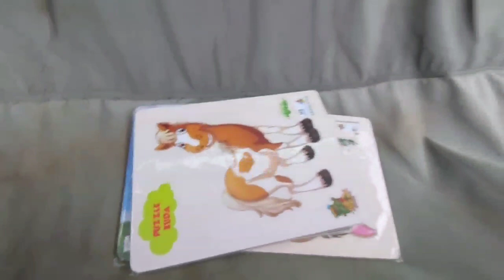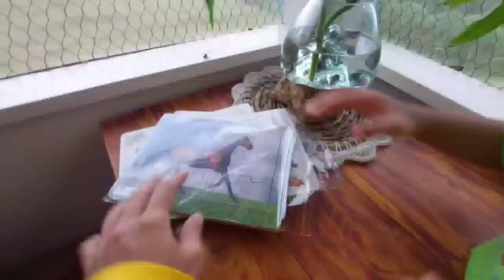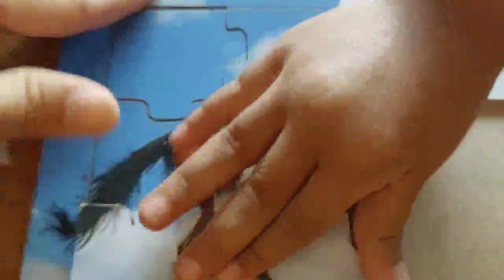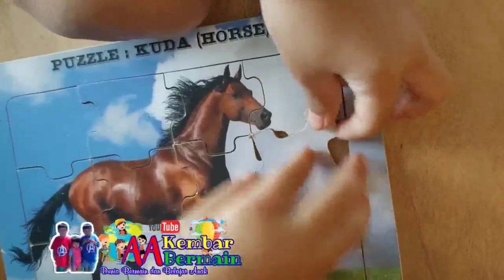KUDA | Naik Kuda | Puzzle KUDA | Berburu Puzzle Kuda | lagu populer naik delman istimewa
Teman teman Aa kembar bermain...
Hari ini kita mau mencari puzzle kuda. kemudian kita akan pasang puzzle kuda nya.
Ikutin keseruannya yuk.